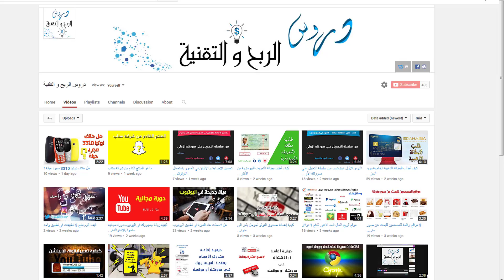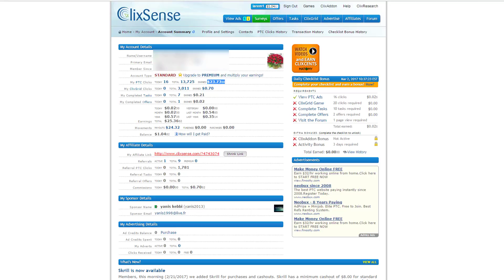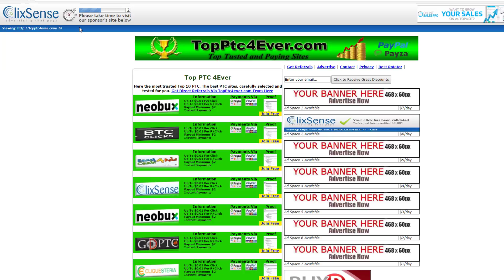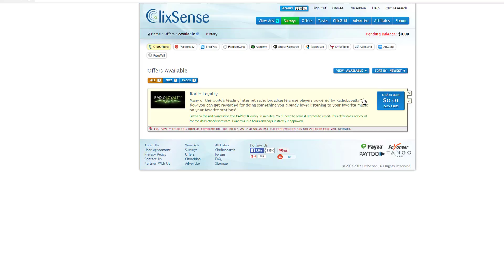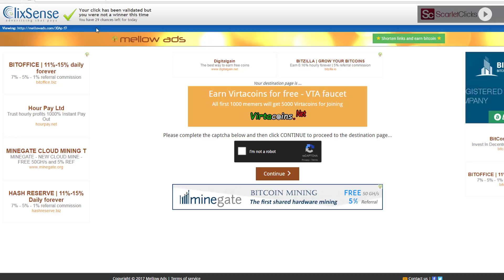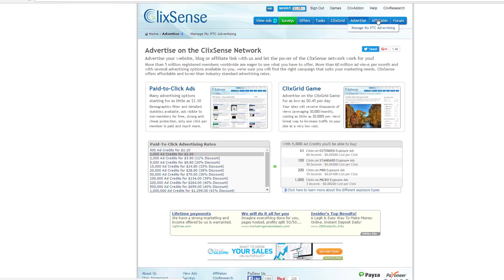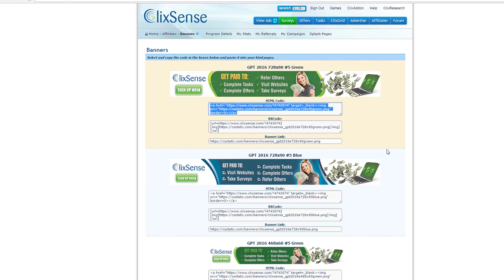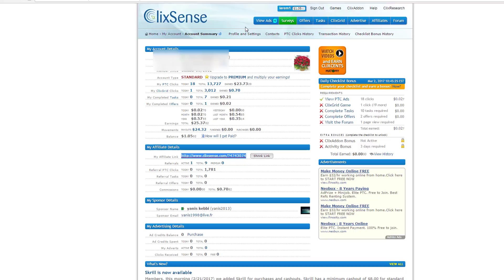الموقع الصادق و الرائع لربح المال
للاشتراك بالقناة :  goo.gl/lv1oXm
راسلوني على :
جوجل بلس :  goo.gl/pUyVHV
توينر : goo.gl/pNG9hN
فيس بوك : goo.gl/mUwnq2